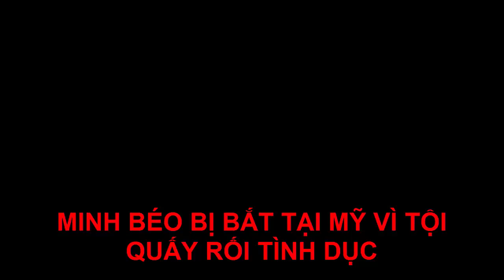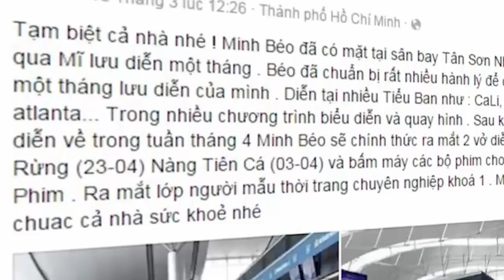MINH BÉO BỊ BẮT TẠI MỸ VÌ TỘI QUẤY RỐI TÌNH DỤC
Diễn viên hài MINH BÉO đã bị cảnh sát Mỹ bắt về tội quấy rối tình dục. Số tiền tại ngoại là 1 triệu USD (Khỏang 22 tỷ tiền Việt Nam).

Kênh Top chuyện lạ cập nhật Video liên tục mỗi ngày, các bạn có thể bấm vào "ĐĂNG KÝ" để không bỏ lỡ qua bất kỳ một Video nào trên Kênh của chúng tôi.

Cảm ơn các bạn đã đăng ký theo dõi Kênh của chúng tôi, sự ủng hộ quí báu của các bạn là nguồn động lực hết sức to lớn để chúng tôi ngày càng đưa ra nhiều Video hay, hấp dẫn và "lạ" hơn với chất lượng tốt nhất có thể để phục vụ các bạn !

Hẹn gặp lại các bạn trong những Video tiếp theo trên KÊNH TOP CHUYỆN LẠ của chúng tôi.